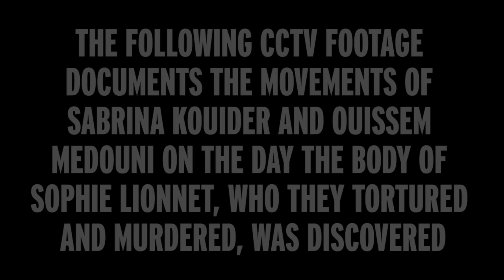Chilling final note written by French nanny found AFTER she was murdered by couple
A French nanny who was tortured and killed by a couple following sadistic 'interrogation' sessions left a chilling final note.

Sophie Lionnet, 21, was starved, beaten, whipped with a cable and left with a broken chestbone ribs before being drowned in a bath.

Her killers Sabrina Kouider, 35, and partner Ouissem Medouni, 40, were yesterday found guilty of murder.

Police found a note written by a starving Sophie in the tiny, dark room where she was forced to sleep.

It read simply: "Why me? I need help to stop them."

The victim's dad Patrick Lionnet, 56, told The Times: "I will never hear her say 'daddy, I'm getting married' or 'daddy, I'm going to have a baby'.
"Those people are not human, they are barbaric. They have no humanity in them at all."

And her mum Catherine Devallonne, 49, said: "They took away her dignity and finally her life painfully ebbed away, until Sophie struggled to take her last breath in that bath."

Kouider and Medouni had a twisted obsession with Boyzone founder Mark Walton, Kouider's ex, and wrongly accused Miss Lionnet of conspiring with him.

Her burnt body was eventually found on the couple's patio when firefighters were called to reports of foul-smelling smoke.

In chilling audio recordings, captured on Kouider's phone, they could be heard firing questions at their terrified victim during the interrogation sessions, which took place over 12 days before her murder.
The violent questioning was conducted by the duo in a bid to force the nanny to confess to various false crimes.

In the weeks leading up to her death in September last year, the couple beat, starved and tortured the shy 21-year-old by dunking her head into water.

Having killed her in the bath, the pair threw her on a bonfire in the garden of their home near Wimbledon, south-west London, as they barbecued chicken nearby.

The body was discovered when firefighters were alerted by neighbours to pungent-smelling smoke, but Medouni tried to pass off the charred remains as a sheep.

And Kouider claimed to police that Miss Lionnet had run off with ex-byofriend Mr Walton in an attempt to frame him for her disappearance.
The defendants later admitted disposing of her body but denied Miss Lionnet's murder, blaming each other for her death.

An Old Bailey jury found both of them guilty of the murder following a two-month trial that was described as stranger than fiction.

Miss Lionnet's parents travelled from France to see the disturbing evidence as it unfolded.

The court heard how fashion designer Kouider was fixated with her ex-boyfriend Mr Walton.

After splitting up after two years, Kouider reported him to police more than 30 times and received a caution for branding him a paedophile on a fake Facebook profile.
She also accused him of sexually abusing a cat, using black magic and hiring a helicopter to spy on her.

Giving evidence, LA-based Mr Walton said he had been "in love" with Kouider but she would "flip" and go "crazy" for no reason.

Another ex-boyfriend Anthony Francois described her as a "lunatic, fickle and unstable".

Jurors heard more than eight hours of recordings in which Miss Lionnet was slapped, likened to a Nazi collaborator and called "worse than a murderer" by her tormentors.

Kouider, who claimed to know influential people including US President Donald Trump, threatened to have her locked up and even marched her to a police station.
In her final days, Miss Lionnet was hit with an electrical cable and beaten so badly she had five broken ribs and a cracked breast bone.

In a filmed forced "confession", the emaciated and broken young woman claimed she had drugged Medouni so Mr Walton could sexually assault him. Within hours, she was dead.

Before the trial, Medouni claimed Miss Lionnet died by accident after he punched her during an interrogation in the bath.

He offered to admit manslaughter but later retracted his confession, saying he made it to protect his wife, who has been diagnosed with a borderline personality disorder.
In his evidence, Medouni claimed his wife had woken him up in a state saying "what have I done, what have I done?"
Prosecutor Richard Horwell QC told jurors that neither were prepared to admit the truth - that they killed her out of "revenge and punishment".

He said their "unhealthy, myopic, all-consuming and groundless" obsession with Mr Walton had deprived them of reason and turned their nanny into "something less than human".

The judge is expected to sentence the pair on June 26 at the Old Bailey.